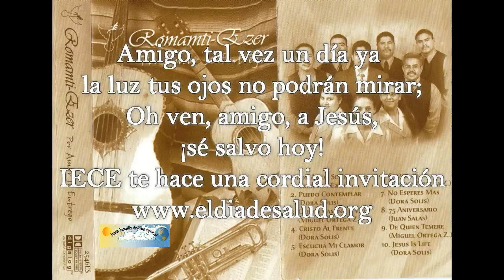ROMAMTI-EZER Por amor se entrego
ROMAMTI-EZER (Romantiezer) POR AMOR SE ENTREGO  - año de edición 2000
Por amor se entregó 00:01
Puedo contemplar 03:32
Cristo camino y vida 07:26
Cristo al frente 10:31
Escucha mi clamor 13:27
Salmo 46 - 18:27
No esperes más 21:38
75 aniversario 26:23
De quien temeré 29:22
Jesús is life 32:52